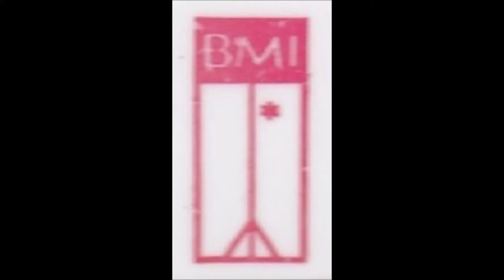BMI Logo 1 [Broadcast Music, Inc.]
Broadcast Music, Inc. (BMI) is a performing rights organization in the United States. It collects license fees from businesses that use music on behalf of songwriters, composers, and music publishers and distributes them as royalties to those members whose works have been performed. In FY 2019, BMI collected $1.28 billion in revenues and distributed $1.196 billion in royalties.